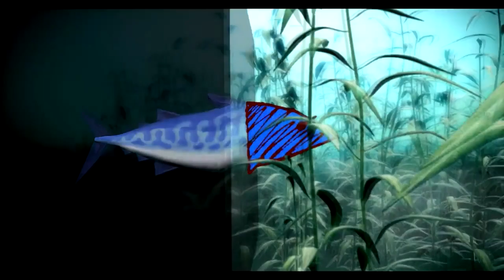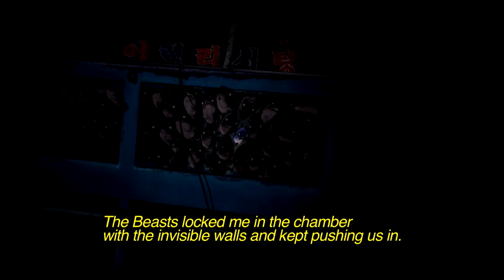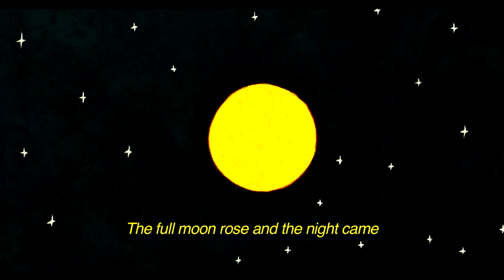Padak (2012) - Nightmare (Song)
If you want to watch the whole movie, Here's a link! There are no annoying pop-up ads, trust me. And be sure to let everyone know about this underrated Nemo movie!